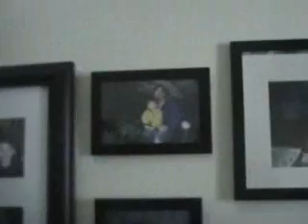Random Stuff at Jack's house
the first part of this video is all inside jokes, and an impression of one of our friends. i dont expect anyone to get it unless youre our friend.